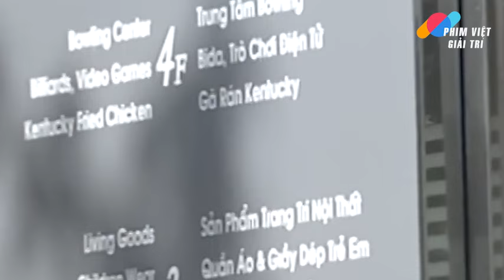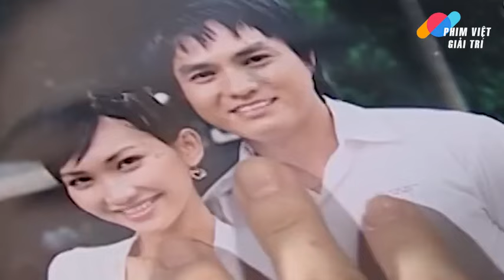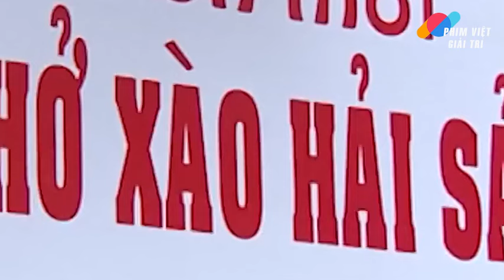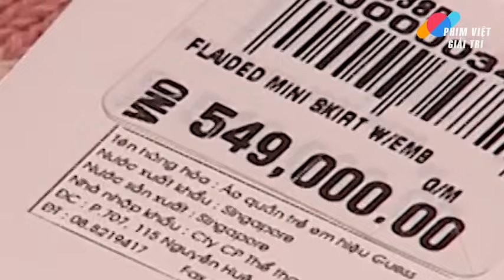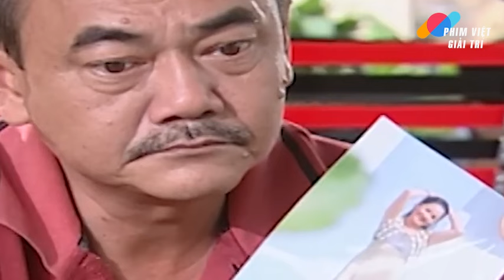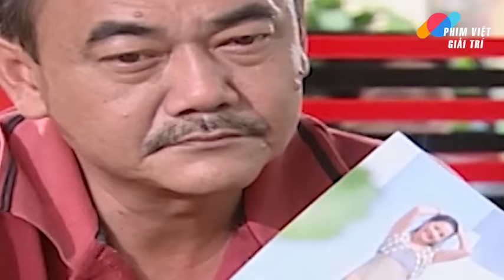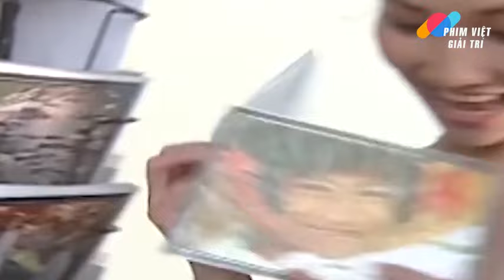Bị Tống Tiền Vì Bỏ Rơi Con, Lão Giám Đốc Nham Hiểm Thuê S.á.t Th.ủ Ra Tay Với Cha Nuôi Của Con Gái